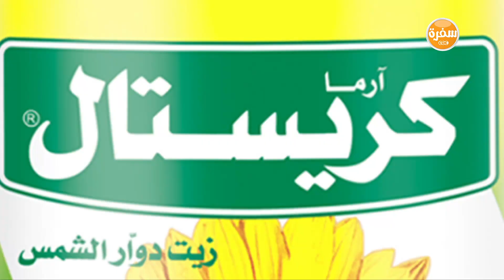دجاج روستو مع أرز بالخلطة | الشيف شربيني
طريقة عمل دجاج روستو مع أرز بالخلطة مع الشيف شربيني في الشيف